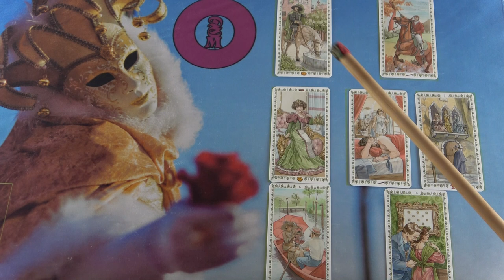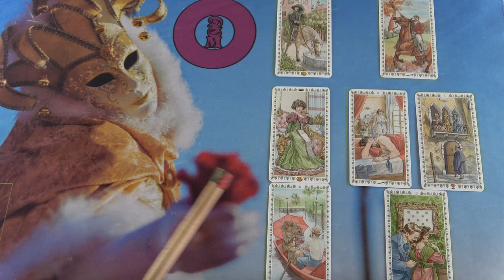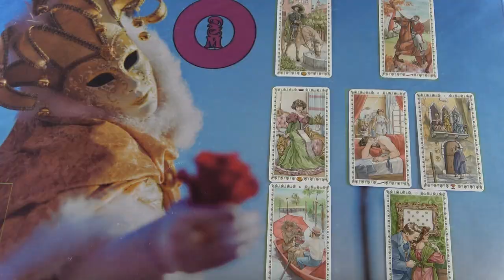Visszatér hozzád? 💖 Jóslás 💖